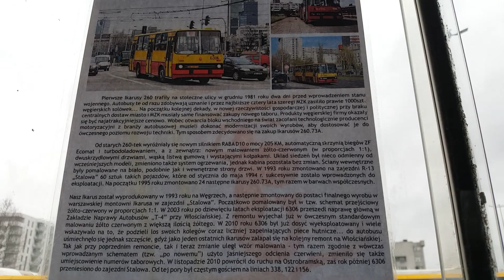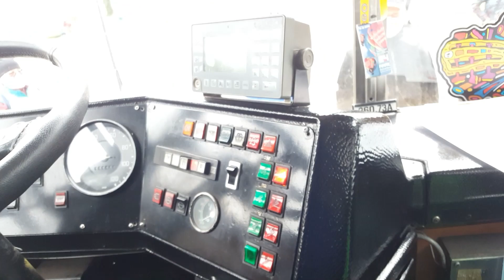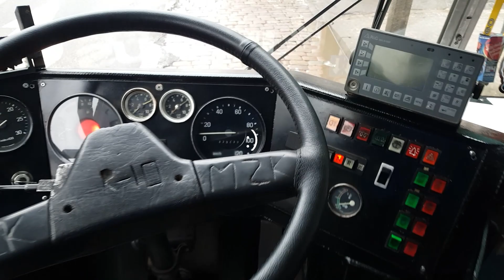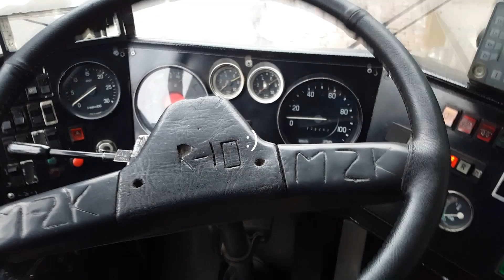WOŚP 2024, przejazd zabytkowym autobusem Ikarus 260 #6306 na zabytkowej lini 32A Gocław-Dw.Wileński.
Przejazd Ikarusem 260 na linii 32A, uruchomionej z okazji 32 finału Wielkiej Orkiestry Świątecznej Pomocy dnia 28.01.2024 roku.